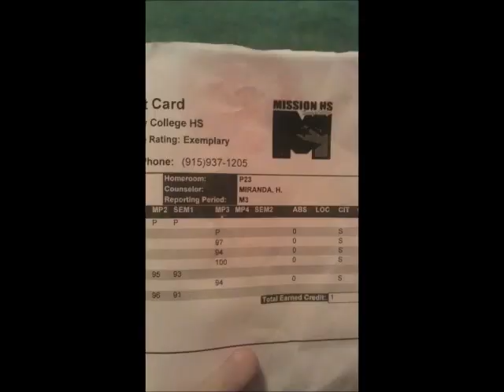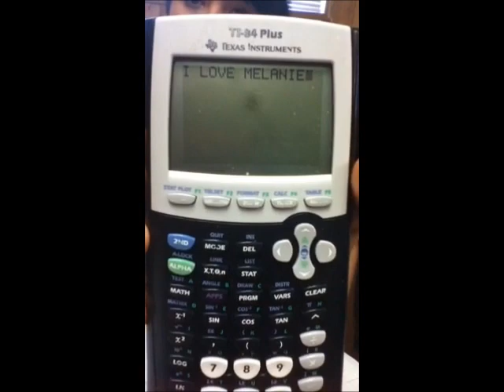Melanie Iglesias.wmv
Hey Melanie, This is a video made for you, from Mission Students
Mission Early College High School is a school that loves you. All the people in this video are from school.